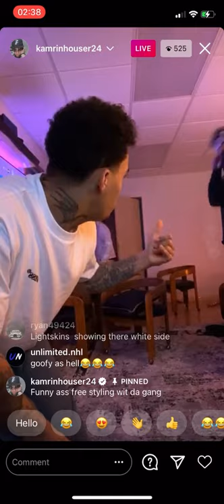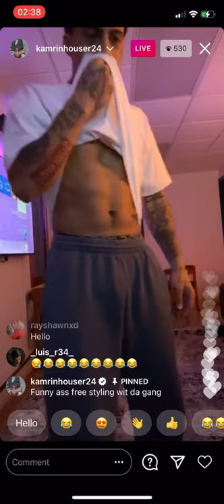Lil Skies and Kamrin goofing on live 💀